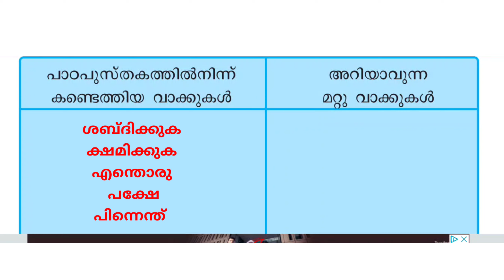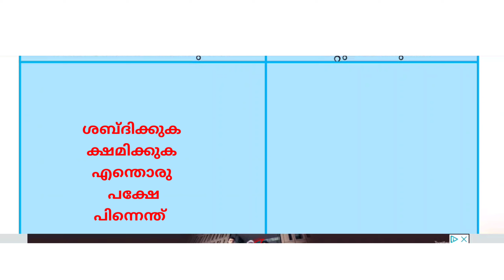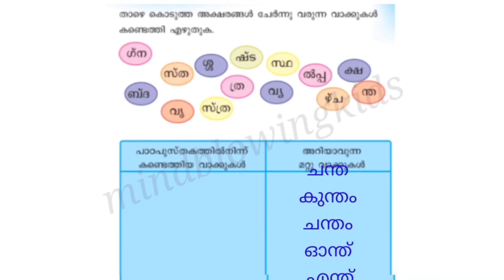2 class malayalam worksheet| December 16| ഈ തെറ്റിന് ശിക്ഷയില്ല |victers std 2 |mindblowingkids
class2 worksheet